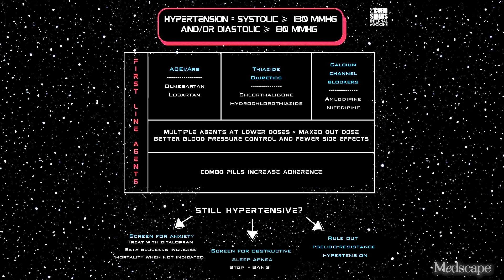Resistant Hypertension What Not to Reach For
An expert shares what's best to try fourth-line for resistant hypertension, as well as what to avoid.

-- TRANSCRIPT --
Matthew F. Watto, MD: Welcome back to The Curbsiders. I'm Dr Matthew Watto, here with my great friend, Dr Paul Nelson Williams. We are going to be talking about resistant hypertension. Is this a topic of any use to you in practice?

Paul N. Williams, MD: It comes up all the time. There's a reason we've done 35 different episodes about hypertension on the podcast. This podcast was hugely useful. Dr [Jordy] Cohen knocked it out of the park.

Watto: We're huge hypertension nerds, but I learned a lot of new stuff in this episode. Let's give everyone a little taste of it on this short video.

Some people have RAAS (renin-angiotensin-aldosterone system)-driven hypertension. Some people have extra sympathetic drive causing their hypertension. But probably everybody has a little bit of both. So Dr Cohen told us that in her practice she asks about anxiety. Is that something that you've been doing? Did that surprise you that she has a lot of luck with a certain medication?

Williams: It surprised me that there was a specific medicine that has been studied and has evidence behind it for anxiety and hypertension.

Dr Cohen works at a hypertension clinic. By the time patients get to her, they are probably in the land of resistant hypertension already. So she will screen for anxiety once they get to the point where the standard medications don't seem to be doing as much as she might expect. She suggests that if you uncover anxiety during that screening, citalopram actually has good evidence and has been very effective at lowering blood pressure in patients who have that sympathetic drive that's caused somewhat by their underlying anxiety. Citalopram seems to be the medication that is most efficacious in lowering blood pressure. I don't know about you, but I thought that was fascinating.

Watto: I thought it was fascinating too; I hadn't heard about it. She's a good primary care doctor, too, so she builds rapport with the patient first. She doesn't immediately suggest that anxiety is causing their blood pressure problem. She does her due diligence.

There was something else that she said we should check on all patients. What was that, and is it something you are now doing more in your practice?

Williams: Because of our many episodes on hypertension in the past, I've been doing it more often, but she recommends checking for hyperandrogenism. Check the patient's renin-aldosterone levels. It causes a good chunk of resistant hypertension — 20% or 30% — the number varies depending on whom you ask, but it's a good amount.

Dr Cohen made the point that a lot of people say, "Why check? It's not going to change my practice." But it turns out that in practicality, it does. Once you have the diagnosis, you're much more likely to prescribe what is probably the fourth-line agent you should be picking anyway. Having the diagnosis makes you more likely to choose something that will be a bit more helpful for the patient.

Watto: You're looking for that suppressed renin and that elevated aldosterone level. See previous podcast episodes of ours; we have episodes with some great experts on how to interpret those results.

So we're going to ask patients about anxiety, which is a new thing for me, and consider citalopram, and maybe send a renin level. Dr Cohen has a specific order for all this. With every patient, almost regardless of the etiology for their hypertension, you're going to use first-line agents, calcium channel blockers, ACEs or ARBs, and a diuretic. What was the fourth-line agent she would use most of the time?

Williams: More specifically, she mentioned what it wouldn't be. It's not unusual to reach for a beta-blocker once you've kind of run out of options. It feels like it's not going to mess with the electrolytes too much. It's a medication of comfort and dosing. So I understand the impulse, certainly. But it turns out that in the absence of a hard indication for a beta-blocker, that may even worsen cardiovascular outcomes.

I was surprised to learn that Dr Cohen might even reach for guanfacine, which I had not thought much about in the past couple of years. Or she might even try the clonidine patch before she reaches for a beta-blocker in the absence of hard indication, because the outcomes seem to be worse in addition to them not typically being great antihypertensives.

Watto: I knew beta-blockers were no longer first line for hypertension, and generally I'm only using them if someone has another indication, such as atrial fibrillation systolic heart failure. There's evidence that they can even worsen cardiovascular outcomes in some populations (such as HIV patients) who don't have another indication for a beta-blocker.